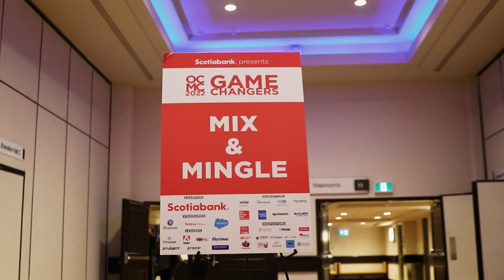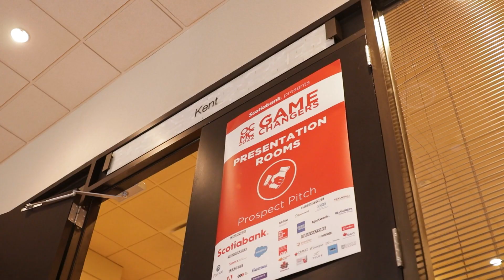Ontario Colleges' Marketing Competition 2022 – Seneca Highlight Reel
The Ontario Colleges' Marketing Competition (OCMC) is a student-focused learning experience that provides participants the ability to demonstrate their essential, vocational and employability skills before industry professionals.